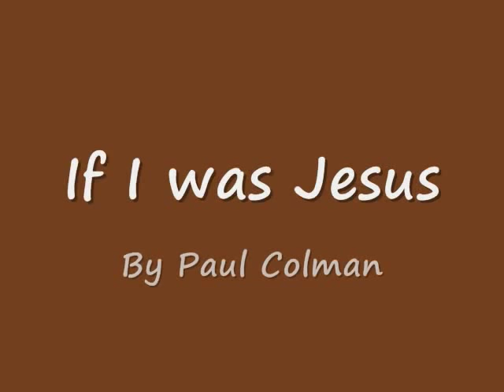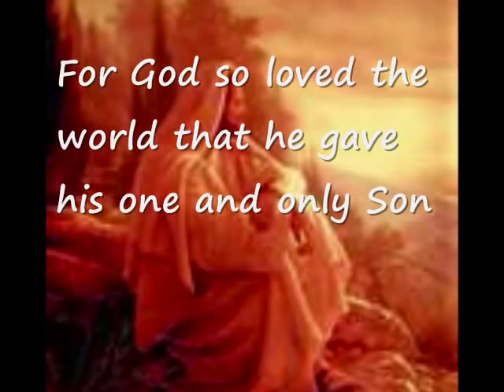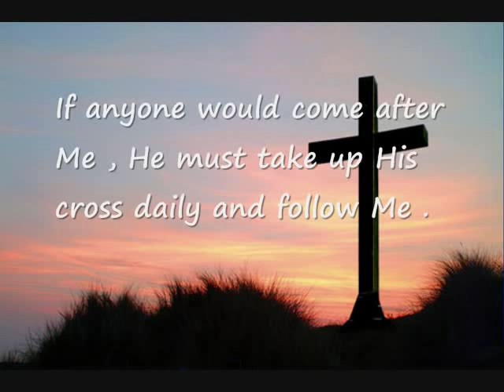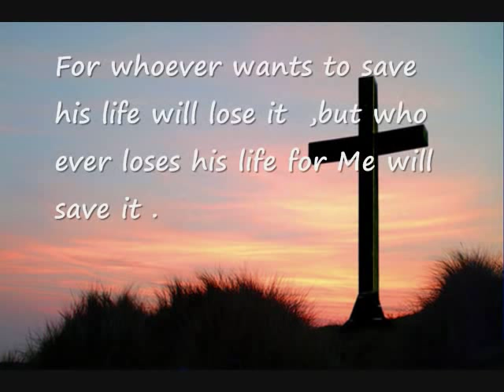If I was Jesus video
" If I was Jesus Video" song by Paul Colman
I made this video with windows movie maker , I added and edited all the pics and text. let me know what you think. Some of the pics ar blurry but I kinda like that affect.